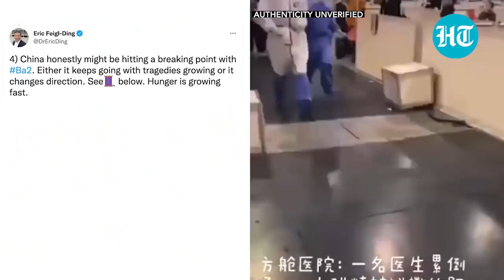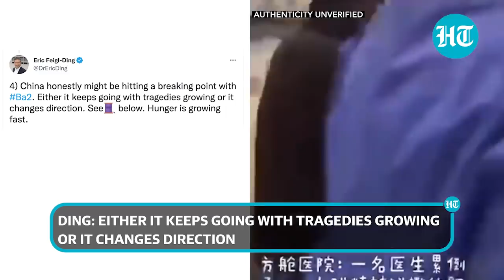How Shanghai residents screamed for help amid COVID lockdown in China; Video goes viral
Several shocking videos from Shanghai, China's financial hub, are going viral on social media amid a harsh lockdown to prevent the spread of COVID-19. In the latest video, people, who seem to have grown tired of lockdown and restrictions can be heard screaming from their balconies. China's largest city has been under lockdown since April 5 as part of the country's “zero COVID” policy. All the 26 million people of the city have been ordered to stay at home. Watch this video for more details.